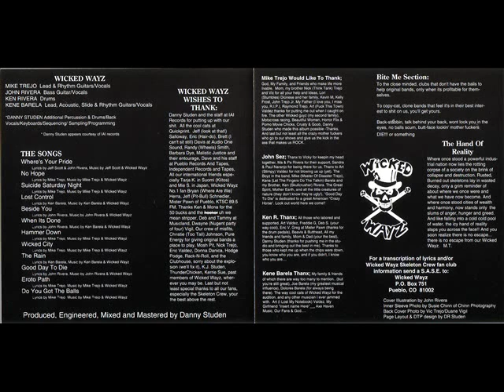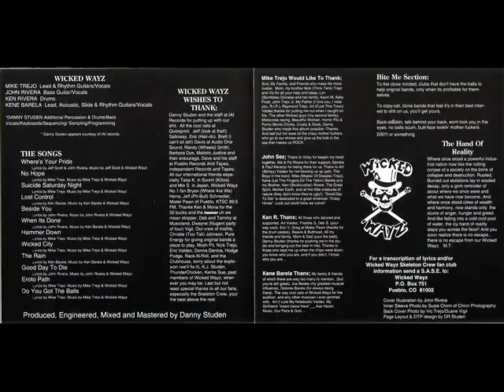Wicked Wayz - Hammer Down